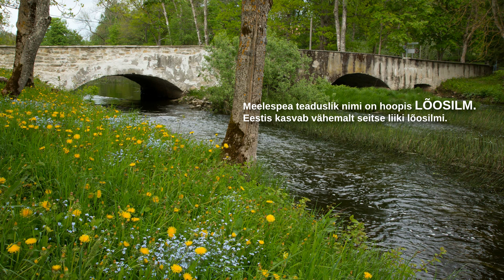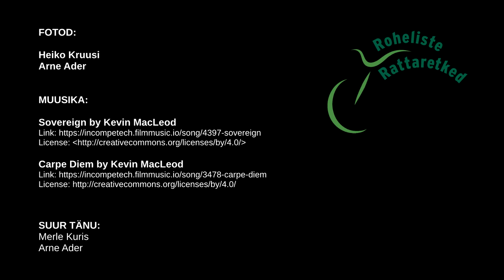Kohajutt: KEVADLILLED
Kevadlilli tutvustav pildiprogramm virtuaalsest rattaretkest "Kuidas elad?" osalejatele. Vaata ka